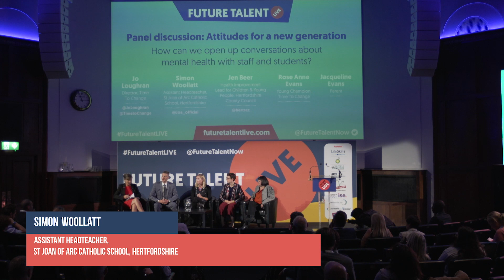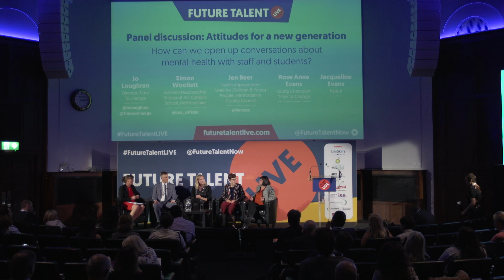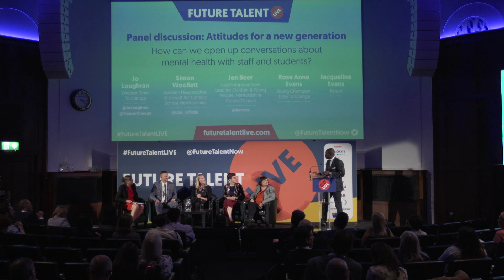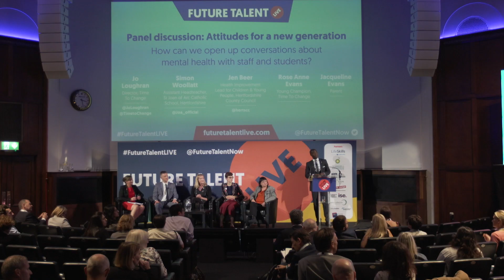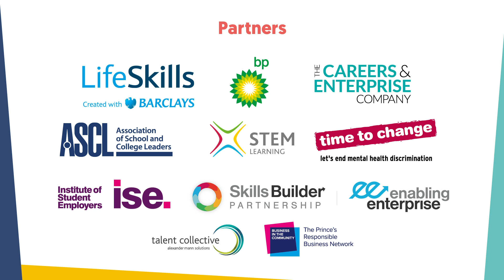Attitudes for a new generation: mental health panel at Future Talent LIVE 2018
In a panel discussion hosted by Time to Change director Jo Loughran, our guests discussed how schools and society at large can support our young people's mental health and wellbeing.

Our guests included: Simon Woollatt, assistant headteacher at St. Joan of Arc Catholic School; Jen Beer, health improvement lead for children and young people at Hertfordshire County Council; Rose Anne Evans, a Time to Change young champion, and her mum Jacqueline.

Future Talent LIVE - Bringing the world of work to life